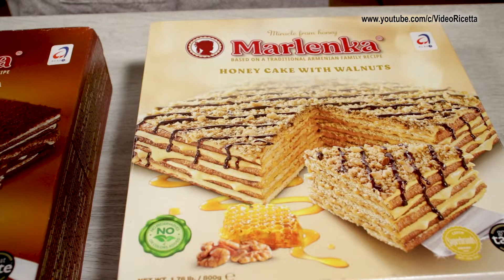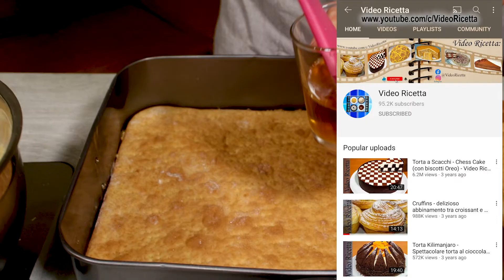Marlenka - Torta a strati al Miele | Layered Honey Cake - Marlenka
Oggi proveremo a riprodurre una torta che abbiamo asaggiato mentre eravamo in una vacanza in Croazia.
La torta si chiama Marlenka, ed è una torta di origini armene, fatta con miele.
Credo che il nostro sperimento ha avuto successo, perche la torta è risultata simile all'originale. Molto morbida, cremosa e profumata.
!!! ENGLISH Subtitles - You can turn ON the English Subtitles in the video menu.
You can also find the ingredients in english under the ingredients list in italian.
Gli ingredienti:

Per l'impasto:
- farina 00: 350 gr.
- zucchero semolato: 150 gr.
- burro: 70 gr.
- uova medie: 2 pz.
- miele: 50 gr.
- panna acida: 30 gr.
- bicarbonato: 1/2 cucchiaino.
- lievito per dolci: 1 cucchiaino
- aceto di mele: 1 cucchiaino
- sale: 1 pizzico

Per la crema pasticcera:
- latte: 200 ml.
- panna: 200 ml.
- tuorli: 4 pz.
- zucchero: 80 gr.
- amido di mais: 50 gr.
- burro: 40 gr.
- vaniglia: 1 bacca
- sale: qb

Per la crema:
- crema pasticcera (preparata in precedenza)
- latte condensato caramelato: 360 gr.
- burro : 140 gr.
- vanilina: 1/2 bacca
- noci miste: 100 gr.
Opzionale:
- panna fresca: 250 gr.
- gelatina: 6 gr.

Per il decoro:
- glassa di cioccolato: 50 gr.

______________ENGLISH_______________
Today we will try to reproduce a cake that we tasted while we were on a holiday in Croatia.
The cake is called Marlenka, and it is a cake of Armenian origins, made with honey.
I think our experiment was successful, because the cake turned out to be similar to the original. Very soft, creamy and fragrant.
The ingredients:

For the dough:
- 00 flour: 350 gr.
- granulated sugar: 150 gr.
- butter: 70 gr.
- medium eggs: 2 pcs.
- honey: 50 gr.
- sour cream: 30 gr.
- bicarbonate: 1/2 tsp.
- baking powder: 1 tsp
- apple cider vinegar: 1 tsp
- salt: 1 pinch

For the custard:
- milk: 200 ml.
- cream: 200 ml.
- yolks: 4 pcs.
- sugar: 80 gr.
- corn starch: 50 gr.
- butter: 40 gr.

For the cream:
- custard (previously prepared)
- caramelized condensed milk: 360 gr.
- butter: 140 gr.
- vanilin: 1/2 berry
- mixed nuts: 100 gr.
Optional:
- fresh cream: 250 gr.
- gelatin: 6 gr.

For the decoration:
- chocolate glaze: 50 gr.